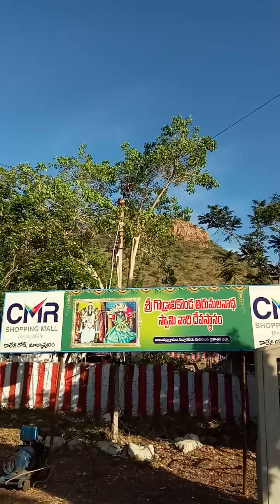oruganti srinivasa sharma godrali konda as a teacher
interview with srinivasa sharma oruganti a teacher